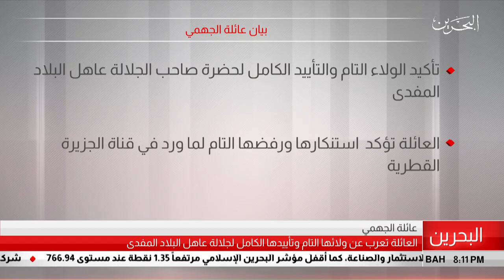البحرين مركز الأخبار : بيان عائلة الجهمي 25-07-2019